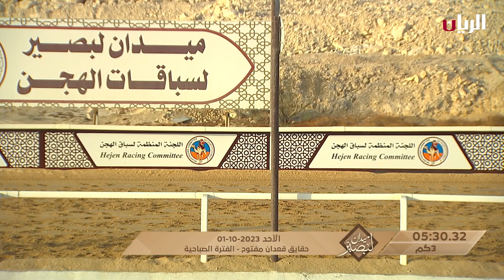ش8 ضيف لـ هزاع حمد صالح ابوشريده العذبه (ميدان لبصير بالمحلي الثالث 1-10-2023) حقايق قعدان مفتوح